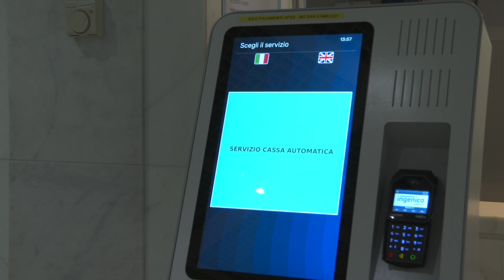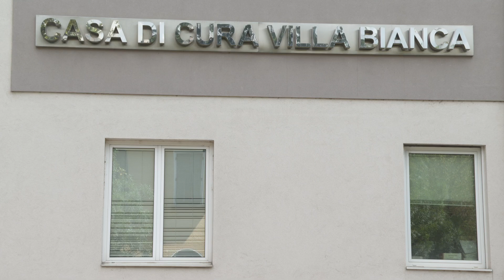Visita S Camillo e Villa Bianca